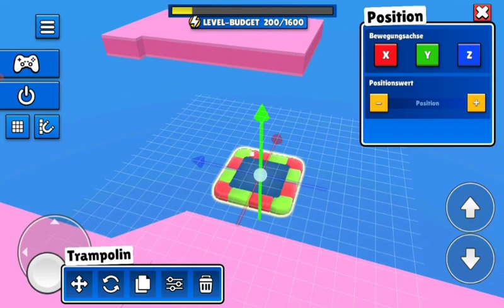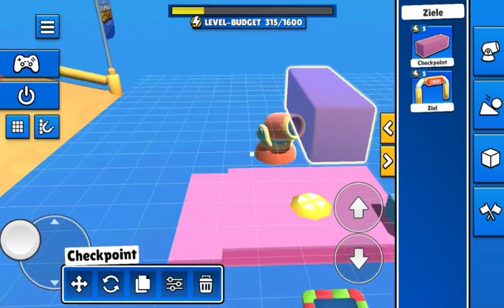STUMBLE GUYS MAP BAUEN